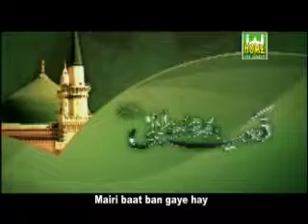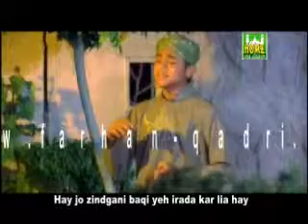Mairi baat ban gayee hay-----FARHAN ALI QADRI------Barhween Tareekh MaiN Haq Ka Jamal ALBUM